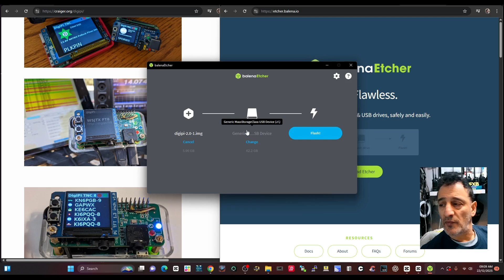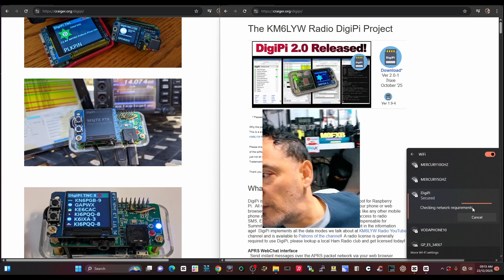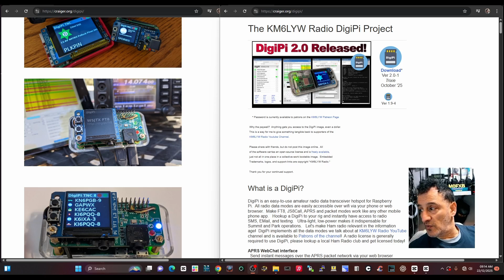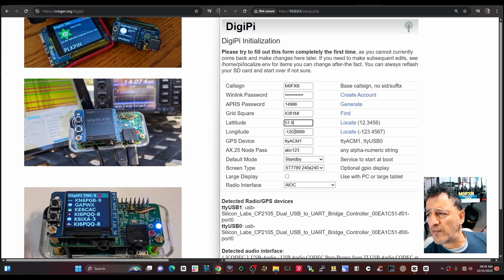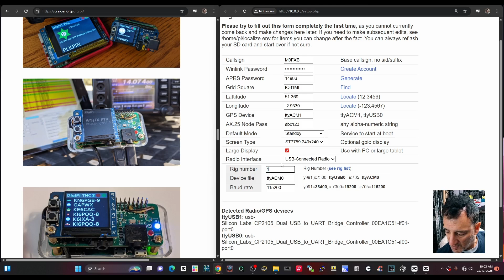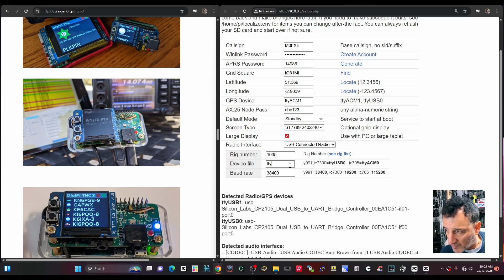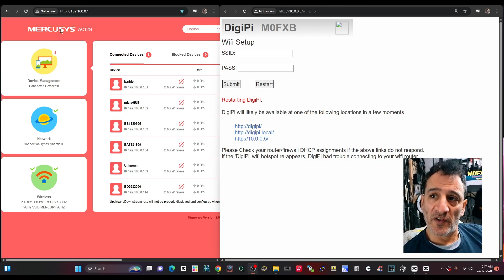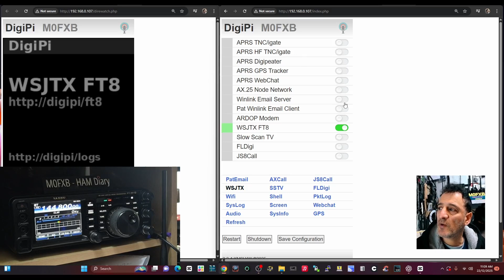DigiPi - Web Browser Control Ham Radios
Mini colour Screen Mini 1.3

Aliexpress Mini tft 1.3

Rasspberry Pi0 2W